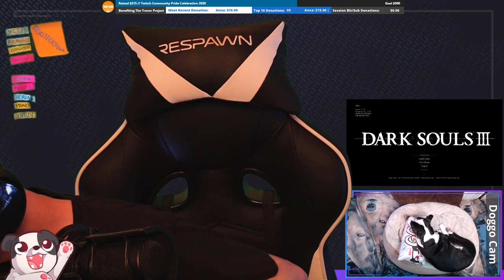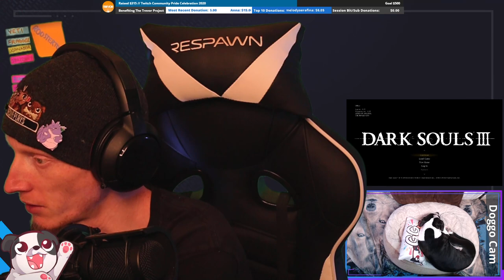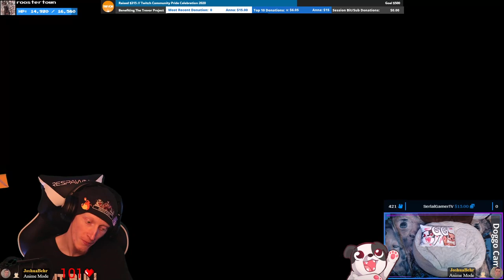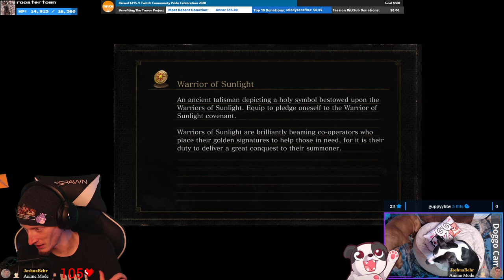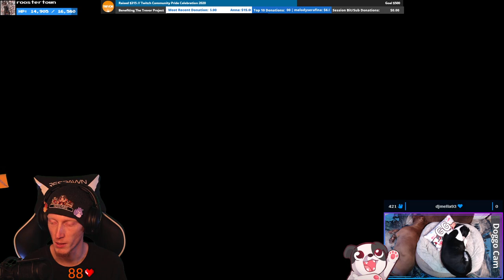Dat Waxhead Lyfe | Dark Souls III #13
*dunk head*